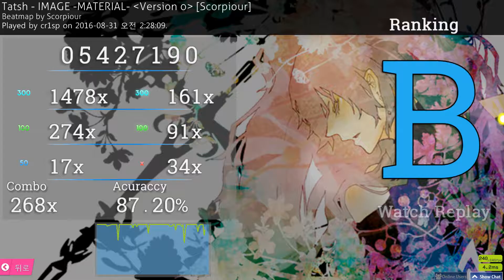Tatsh - IMAGE -MATERIAL- Version 0 CLEAR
Mouse play